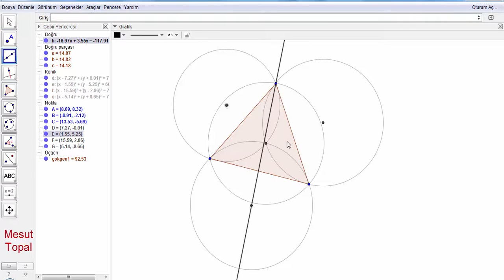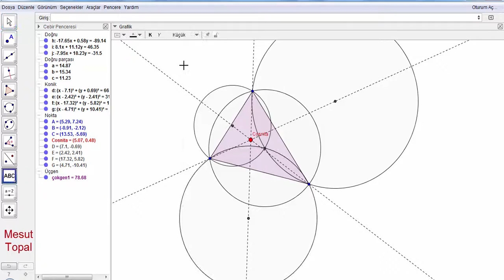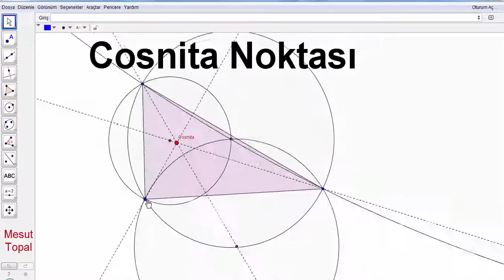Cosnita Noktası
7 Nokta Çemberi - Brocard Çemberi,
8 Nokta Çemberi,
9 Nokta Çemberi - Feuerbach Çemberi,
Adams Çemberi,
Alasia Teoremi,
Altı Çember Teoremi,
Altimedial Üçgen,
Antimedial Üçgen,
Antiparalel Doğrular,
Apollonius (Apollonian) Çemberleri,
Arbelos,
Arşimet'in İkiz Çemberleri,
Aubert Doğrusu,
Bagonia Teoremi,
Bankoff Çemberi,
Bernstein Teoremi,
Bevan Noktası,
Bicentric Çokgenler,
Bickart Noktaları,
Blanchet Teoremi,
Bobiller Teoremi,
Boutin Teoremi,
Brahmagupta Alan Formülü,
Braikenridge–Maclaurin Teoremi,
Brianchon Noktası,
Brianchon Teoremi,
Brocard Doğrusu,
Brocard Noktaları,
Brocard Üçgenleri,
Carnot Teoremi,
Casey Teoremi,
Cevian Noktası,
Cevian Üçgeni,
Circummedial Üçgen,
Clawson Noktası,
Clifford Teoremi,
Conway Çemberi,
Cosnita Üçgeni,
Cyclocevian Noktaları,
Desargues Teoremi,
Droz Farny nin Birinci ve İkinci Çemberleri,
Eppstein Merkezleri,
Euler Doğrusu,
Evans Koniği,
Evans Noktası,
Exeter Noktası,
Feuerbach Hiperbolü,
Feuerbach Teoremi,
Fletcher Noktası,
Fuhrmann Çemberi,
Fuhrmann Üçgeni,
Gallatly Çemberi,
Gauss Doğrusu,
Genelleştirilmiş Pisagor Teoremi,
Gergonne Doğrusu,
Gergonne Noktası,
Gob Noktası,
Gossard Noktası,
Gossard Üçgeni,
Göz Teoremleri,
Gray Noktası,
Grebe Teoremi,
Griffith Noktaları,
Hagge Çemberi,
Harcourt Teoremi,
Haruki Teoremi,
Heron Alan Formülü,
Hexyl Çemberi,
Hippocrates Hilalleri,
Hjelmslev Teoremi,
İncentic, Ortik ve Medial Üçgenler,
İntangential Üçgen,
İsodynamic Noktalar,
İsologic Noktalar,
İsotomic Noktalar,
İzogonel ve İzotomic Eşlenik Noktalar,
Jerabek Hiperbolü,
Jerabek Noktası,
Johnson Çemberi,
Johnson Koniği,
Johnson Teoremi,
Johnson Üçgeni,
Karia Noktası,
Kelebek Teoremi (Butterfly Theorem),
Kenmotu Kareleri,
Kenmotu Noktaları,
Kiepert Hiperbolü,
Kiepert Parabolü,
Kosnita Noktası,
Kuvvet Ekseni,
Lemoine Çemberleri,
Lemoine Doğrusu,
Lemoine Noktası,
Lester Çemberi,
Longchamp Elipsi,
Longchamp Noktası,
Longuet-Higgins Çemberi,
Longuet-Higgins Noktası,
Lucas Çemberi,
Malfatti Çemberleri ve 200 yıldır çözülememiş problemi,
Mandart Çemberi,
Marion Teoremi,
Mathot Noktası,
McCay Çemberleri,
Medial Üçgen,
Menelaus Teoremi,
Michell Noktası,
Michell Teoremi,
Mid-Arc Noktaları,
Miguel in Beş Çember Teoremi,
Mittenpunkt Noktası,
Monge Teoremi,
Morley Üçgeni,
Moses Çemberi,
Musselman Teoremi,
Nagel Noktası,
Napoleon Noktaları,
Napoleon Teoremi,
Neuberg - Mineur Çemberi,
Neuberg Çemberleri,
Neuberg Üçgeni,
Newton Doğrusu,
Nobbs Noktaları,
Ortopol Noktası,
Pappus Teoremi,
Pappus Zinciri,
Parry Çemberi,
Parry Noktası,
Pascal Teoremi,
Pitot Teoremi,
Pivot Teoremi,
Prasolov Noktası,
Ptolemy (Batlamyus) Teoremi,
Purser Teoremi,
Rabinowitz Noktası,
Reim Teoremi,
Salmon Teoremi,
Schiffler Noktası,
Schomilch Teoremi,
Schooten Teoremi,
Schröder Teoremi,
Seva Teoremi,
Simedyan,
Simson Doğrusu,
Soddy Doğrusu,
Soddy Teoremi,
Spieker Çemberi,
Spieker Noktası,
Stammler Hiperbolü
Steiner in İç ve Dış Elipsleri,
Steiner Noktaları,
Steiner Teoremi,
Stewart Teoremi,
Tarri Noktaları,
Taylor Çemberi,
Teğet Üçgeni,
Thebault Çemberleri,
Thebault Koniği,
Thebault Teoremleri,
Thomsen Altıgeni ve Sonuçları,
Tixier Noktası,
Toricelli Noktası,
Toricelli Teoremi,
Toshio Seimiya Teoremi,
Trilinear Polar,
Trilinear Pole,
Tucker Çemberi,
Varignon Teoremi,
Vecten Noktaları,
Viviani Teoremi,
Wallace Hiperbolü,
Weill Noktası,
Wernau Noktaları,
Yff Çemberleri,
Yff Noktası,
Yiu Çemberleri,
Zaslavsky Teoremi,